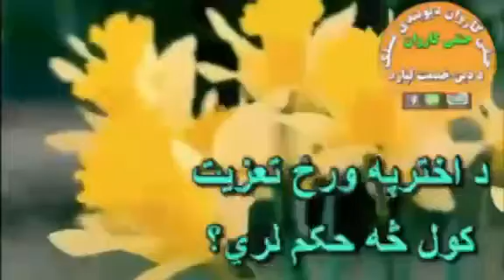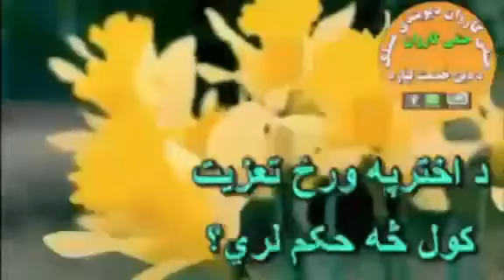د اختر په ورځ تعزيت کول څه حکم لري؟